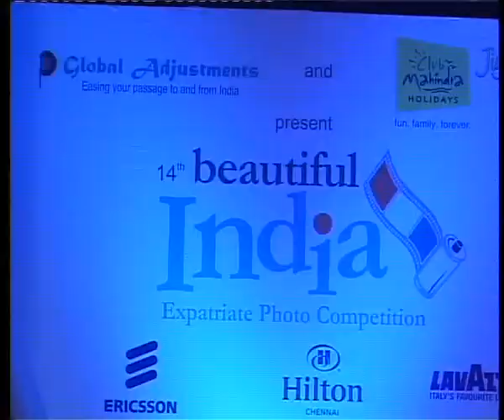Bridging Culture: Expats perform on Chammak Challo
This is how India's premier relocation and cross-cultural company Global Adjustments works to bridge cultural understanding. These 10 women from 7 nationalities are supporting spouses of diplomats and FDI business leaders.
See how well they got into India!